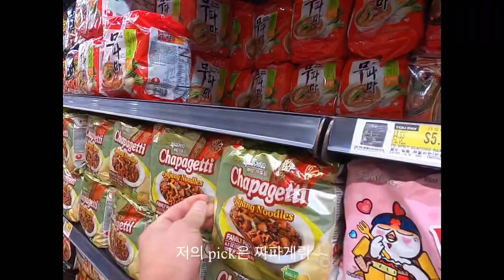미국에서 쉬는 날 우리는 무엇을 할까? 제3 장 라면지옥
음,,,, 저번 댓글에 16:9 쓰시라는분 감사합니다,,,
고프로 설정을 잘못했더라구요 이번꺼만 이렇게 하고 다음꺼부터는
잘 적용할게요 제성함다,,,;;박문호